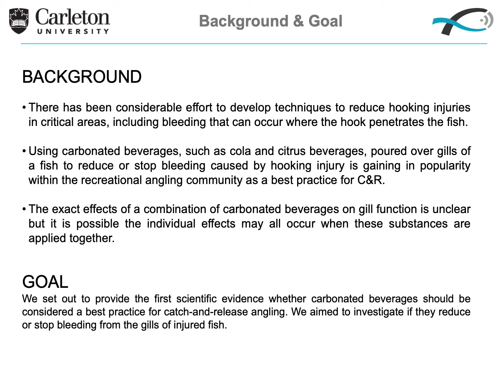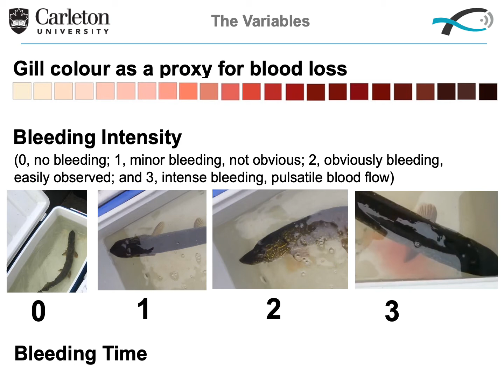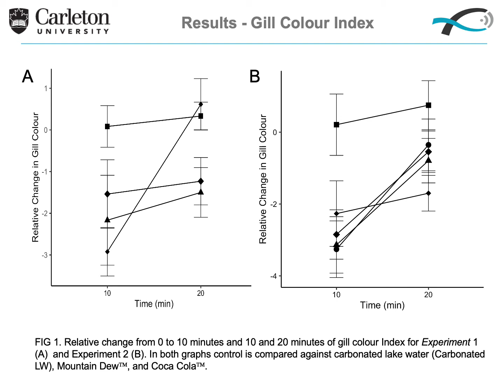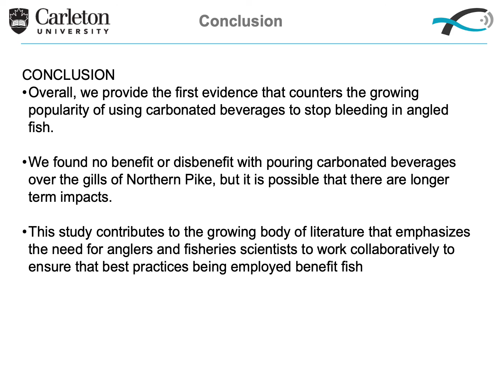River Symposium 2020 Poster Submission- Alexandria Trahan, M.Sc. Candidate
This poster is brought to you as part of our 2020 River Symposium. Join us FREE on October 28th & 29th